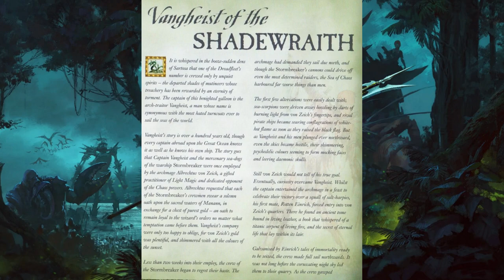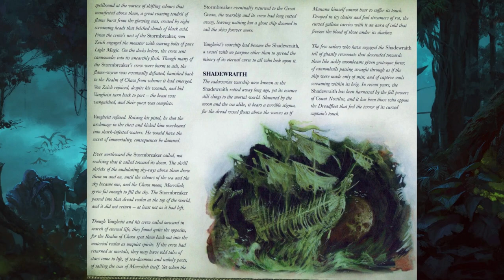CA Might Have Hinted At Vangheist For Vampire Coast - Total War Warhammer 3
Vampire Coast was an incredible DLC but there are missing characters and since the world is so big a new coast character wouldn't be out of the question. Well the Total War artbook for game 3 had some pretty interesting art which MIGHT hint to a pretty cool character let's discuss!

THE3476